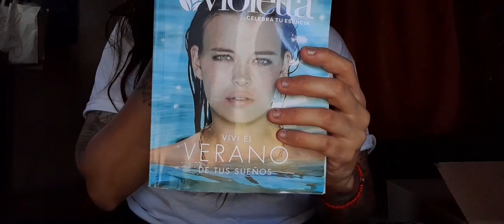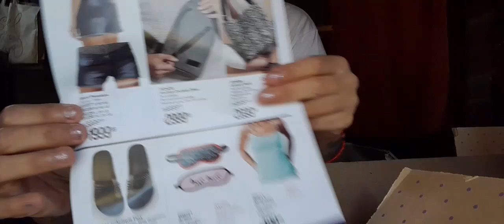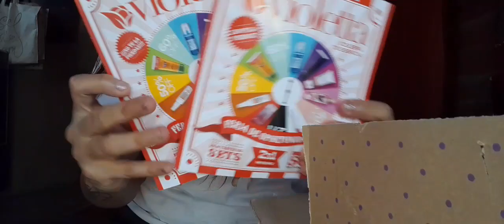Unboxing violetta cosmeticos campaña 01/2023#violettacosmeticos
Unboxing de violetta cosmeticos campaña 01/2023#catalogosfolletos